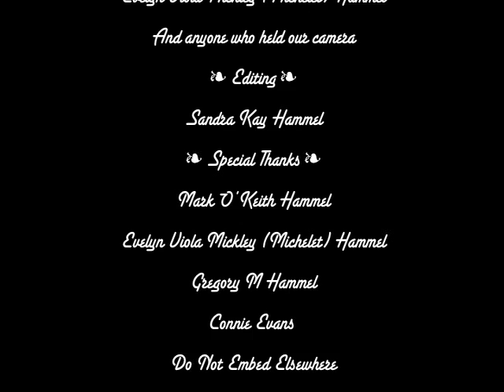VINTAGE FAMILY MOVIE CLIPS FROM MARK O HAMMEL ❧ 1950's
I am Sandra "Sandy" Kay Hammel.  This video is a tribute.  A tribute to my father Mark O'Keith Hammel (August 3, 1924 ~ May 10, 2007), third child of five that Audry Harold and  Ferne Jane Wiles Hammel raised in Huntington, Indiana on Gragg Street.  A tribute to Ferne Jane Wiles Hammel, a wonderful mother and grandmother.  A tribute to my first cousin Nannette Hammel Stump, who I always felt a spirit kind of connection, although our actual encounters have been rare.  Really a tribute to all the Hammel descendants and ancestors of which I am one.  This has been a labor of love over three weeks plus.  After making the video and being rejected because I was a little over the 15 minute youtube limit, I edited out some of the original and here you have what I now present.

I combed through our disorganized family movies (which my mother and brother had transferred to dvds) and edited as a whole for the extended Hammel Family.  I hope you enjoy.  And I hope you are okay with my including you in this little family movie.  I originally made this "unlisted" so that it wasn't "public", but it wouldn't show up on the "HAMMEL of Huntington IN" channel page, unless is was accessible as a "public" youtube video.

In this video, you will see featured the August 1, 1999 Hammel Reunion at what was the home of Vic and Freida Hammel. The photos that I shot of the grave stones were taken in late August or early September of 2005.  You will also see the home of Audry and Ferne Hammel when they lived a short time in Michigan.  I don't remember the town.  They eventually moved back to Gragg Street where they raised 5 children beside Audry's parents' home.

The house I was born in at 910 Ray Street, Huntington, IN is down the hill from their house which is included in many shots. Featured are the five siblings of my father oldest to youngest: Ted, Jed, (Mark, my father), Dick and Evalyn and their children, my first cousins. Also, you will see brothers of my dad's father, Stanton, Victor, Meredith (Byno), Stanton's wife, Melba, their daughter Sally, in the hammock (or is that Diana?), their son, Rex(?), and maybe Stan "Bub", Meredith (Byno) and Marian's boys, Ron, Terry, Steve and Brent.  (I need some help on who is at the Rook card game on our front yard in Columbia City, Indiana to be able to name more precisely the children pictured), Vic and Freida's children: Karen, Kendal, Duane, Royce, Jolene. Nannette Hammel and Gerald Stump and their children, Tara and Reggie sometime in the 1970's I believe it must be - when they lived in Colorado. Our son is also pictured, Jonathan M Erickson Hammel. He just graduated May 6, 2011 from Northeastern University with Bachelors and Masters Degrees in Engineering.

See Connie Evans work of listing our ancestors and descendants

The pdf files of family members, pictures and stories are well worth time to look through.

The HAMMELofHuntingtonIN youtube channel's logo picture is of my dad's parents and siblings.  See below the Video Credits for the names.

❧ Video Credits ❧
❧ Music ❧
"From Here"
Written and Performed by Sandra Kay Hammel
"Did Trouble Me"
"May I Suggest"
"Help Somebody"
Written and Performed by Susan Werner
Used by permission
Susan's music at susanwerner.com, itunes & amazon

❧ Photo Credits ❧
Sandra Kay Hammel
Harold Theodore "Ted" Hammel

❧ Video Credits ❧
Sandra Kay Hammel
Mark O'Keith Hammel
August 3, 1924  ~ May 10, 2007
Evelyn Viola Mickley (Michelet) Hammel
And anyone who held our camera

❧ Editing ❧
Sandra Kay Hammel

❧ Special Thanks ❧
Mark O'Keith Hammel
Gregory M Hammel
Connie Evans

Audry and Ferne Hammel's Five Children and their children:

Harold Theodore "Ted" Hammel and Dorothy King children:
Nannette Hammel
Heidi Hammel

Jerald Hammel and Freda Richards children:
Michael DeWayne Hammel
 Patricia Alice Hammel
 Ralph Edwin Hammel

Mark Hammel and Evelyn Mickley children:
Greg M Hammel
Sandra Kay Hammel
Nancy Jo Hammel

Richard Hammel and Arlene Funk children:
Terry Lee Hammel
Crystal Ann Hammel, born 21 Sep 1947 in Huntington, IN; died 01 Apr 1952.
Rodney DeWayne Hammel
Brenda Sue Hammel
Lynette Ann Hammel, born 21 Jan 1965 in Huntington, IN; died 27 Jan 1997 in Columbia City, IN.

Evalyn Hammel and Charles Wohlford children:
Sharon Lee Wohlford
Eric Lane Wohlford